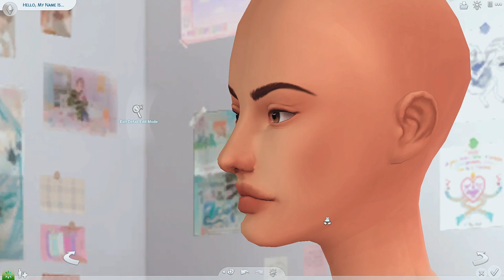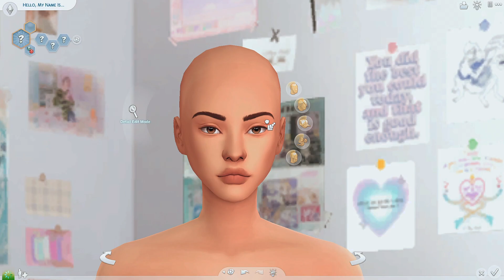Create a Sim 🏀 / Sims 4 / CC Haul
I decided to make a Create a Sim again because my style of making sims has changed slightly. I hope you enjoy it.❤️

CC list 🕊️

♡ Jeans
i can't find them :(